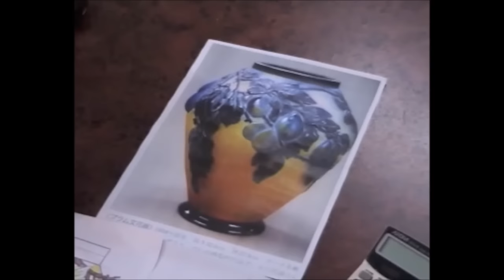Galle Glass Manufacturing - Galle Glass Vase & Bowls - Daum Nancy Vase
Galle Glass | Millennium Art Style - Galle Glass Manufacturer | Galle Vases, Bowls, Lamps, Chandeliers | Schneider Glassware | Daum Nancy Glassware

MILLENNIUM ART STYLE  is a company created by the best specialists in the field who have extensive hands on experience and art talent. Our company was established in January 2001, at the beginning of the new millennium, as its name shows, with the desire to offer to our clients both exquisite glassware items( galle glass ), modern type furniture, pictures made of oil on canvas and other kind of inner decoration articles.  MILLENNIUM ART STYLE sees itself as creators of beauty and art.

Our firm manufactures:

–          art reproductions in glassware field such as the “Art Nouveau” period with resounding names as: Galle Glass, Schneider Glassware , Daum-Nancy, Majorelle, Glass Muller , and Lalique type;
–          articles with powder and granulates of colored en masse glass – “Art Decó”
–          articles of glass + bronze and glass + wrought iron.
–          glass articles using the fusion glass technology
–          the pictures are according to the clients’ claims

The glass items we offer are: galle glass bowls, galle vases,  galle glass table lamps, galle glass ceiling lamps, galle glass appliques, candy-boxes, jewelry-caskets, plates, fruit-bowls, ashtrays, all of different sizes, backgrounds, colors and decors, and of various combinations. The table lamps are equipped with the metal parts in brass with patina, or in wrought iron, and have installed electric parts.

Also, the pictures are both classic ones, reproductions of the well-known artists paintings and modern and abstract ones, made on special frames and supports.